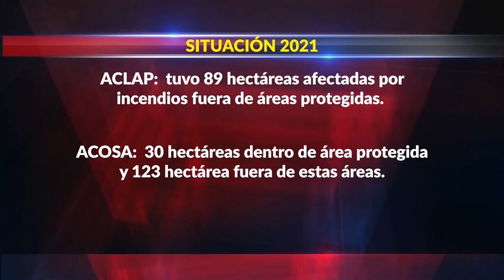Región Brunca preparada para atender incendios forestales, 242 hectáreas se quemaron en el 2021